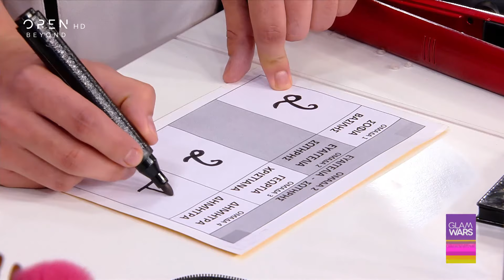Glam Wars 02/12/2021 | OPEN TV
Το concept που έβαλαν η Κάτια Ταραμπάνκο και οι κριτές Παντελής Τουτουντζής, Έλενα Βαζούρα και Τομ Ζώης στους παίκτες ήταν το «winter boho» το οποίο ήταν κοινό και για τα μαλλιά και για το μακιγιάζ.